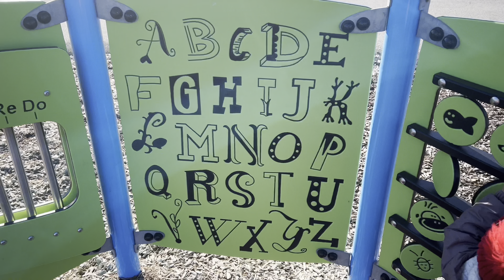Hum Canada Kab Ay 🇨🇦 | Our Immigration Struggle Pakistan to Canada 🇨🇦 Part 2| Canada Lifestyle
Hum Canada Kab Ay 🇨🇦 | Our Immigration Struggle Pakistan to Canada 🇨🇦

How I Got My Canada PR 🇨🇦 | New Immigrants Canada PR Process🇨🇦 | Canada Lifestyle 🇨🇦

-25'C Snow Storm in Canada 🇨🇦 | Canada chor kar Pakistan wapis jy???🇨🇦| Snow Storm in Canada